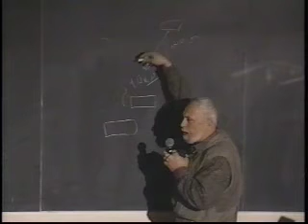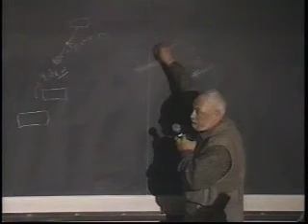Eyewitness account from 1960: Soviets shoot down Francis Gary Powers' U-2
Video of Russian scientist at 2006 MIT symposium giving his on-the-scene account of Soviet Air Defenses shooting down Francis Gary Powers U-2 spy plane in 1960. He explains how a Soviet SA-2 missile brought down the spy plane without ever hitting it.